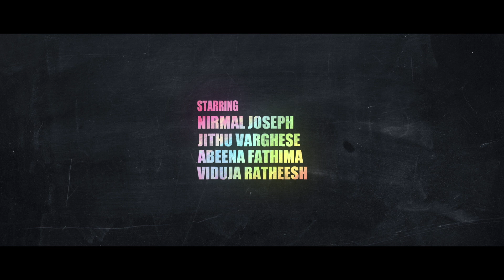Love Story | Malayalam Short Film | Arjun Aju Karottuparayil | Kiran paul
5 D Entertainment presents Love Story

Director : Arjun Aju Karottuparayil
Produce : Kiran paul
Dop : Amal Joseph Edanad
Written By : Akhil seby
Editor : Jerin Sunny
Assistant director : Basil Johny
Assistant Dop : Akshay Vijayan
Ashwin shaji -Colorist
Di editor - Hisham P V
Studio - Amigo media cochin
Dubbing studio : alphalux Studio
Costume designer : Sreeparvathy
Make up : Amitha biju & Abhirami
Art director  : Paulwin Antony
Tittle & poster : Deepak J

|| ANTI-PIRACY WARNING ||